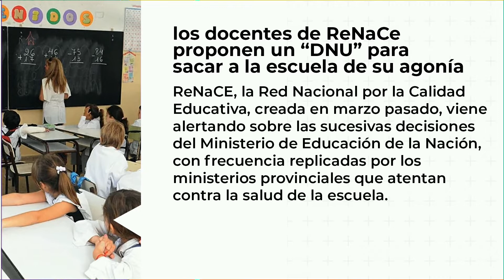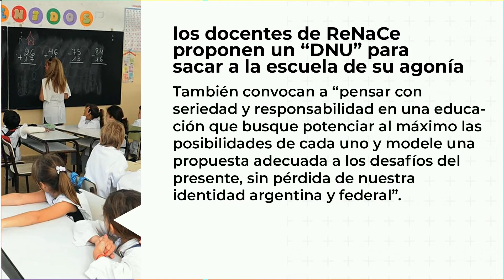Los docentes de ReNaCE proponen un "DNU" para sacar a la escuela de su agonía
ReNaCE, la Red Nacional por la Calidad Educativa, creada en marzo pasado, viene alertando sobre las sucesivas decisiones del Ministerio de Educación de la Nación, con frecuencia replicadas por los ministerios provinciales que atentan contra la salud de la escuela.